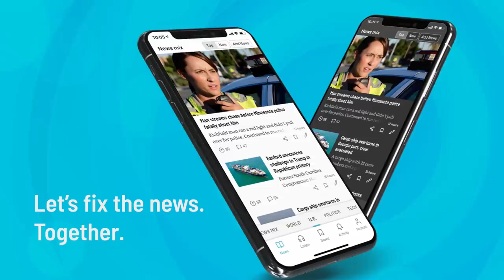SHOCK: Jared Kushner OKAYED Jamal Khashoggi Arrest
--A shocking report alleges that Donald Trump's son-in-law Jared Kushner personally okayed the arrest of journalist Jamal Khashoggi that ultimately led to his death